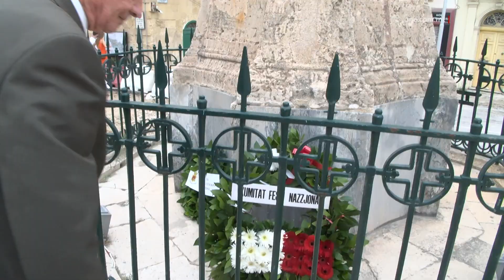MALTA TIĊĊELEBRA JUM IL-VITORJA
ONE.COM.MT • Fis-servizz li jmiss, wara li rajna xi nfakkru f’dan il-jum, se nagħtu ħarsa lejn kif l-ogħla awtoritajiet tal-pajjiż fakkru dan il-jum storiku.

L-ogħla awtoritajiet tal-pajjiż fakkru l-jum storiku ta’ Jum il-Vitorja.

Il-Ġimgħa filgħodu, il-President ta’ Malta George Vella qiegħed kuruna quddiem il-Monument tal-Assedju fil-Belt Valletta.

Wara tul il-ġurnata tal-Ġimgħa, kien hemm tqegħid ta’ kuruni mill-Kumitat Festi Nazzjonali mal-qabar tal-vittmi tal-Assedju l-Kbir fil-Forti Sant’Anġlu, mal-monument tal-Vitorja fil-Birgu u  mal-monument ta’ Malta Rebbieħa fl-Isla, fost postijiet oħrajn.

Il-Ħamis filgħaxija, saret quddiesa pontifikali nazzjonali fil-Knisja ddedikata lill-Marija Bambina fin-Naxxar.

Din il-quddiesa kienet ikkonċelebrata mill-Isqof Awżiljarju Joseph Galea Curmi.

Preżenti għal din il-quddiesa kien hemm il-Prim Ministru Robert Abela, flimkien ma’ martu Lydia Abela.

Hawnhekk qabel din il-quddies ingħata s-salut mill-Forzi Armati ta’ Malta, immexxija mill-Kap Kmandant, il-Brigadier Clinton O’Neill. Eżatt wara, il-President George Vella spezzjona l-gwardja tal-unur.